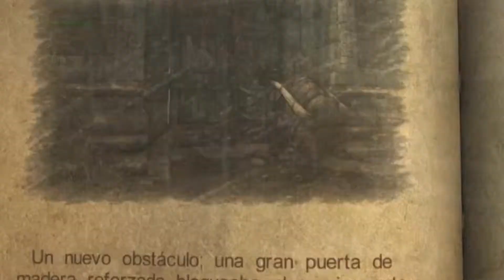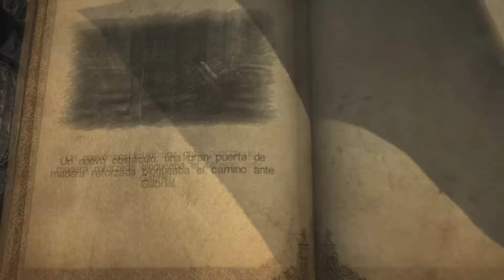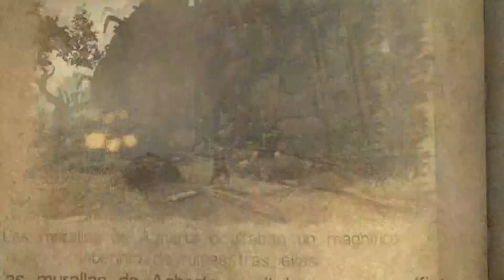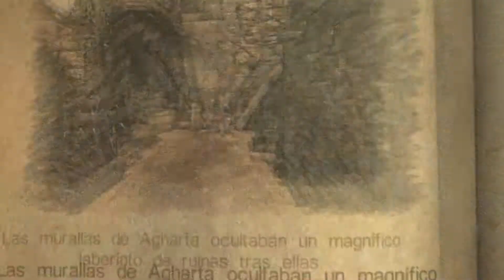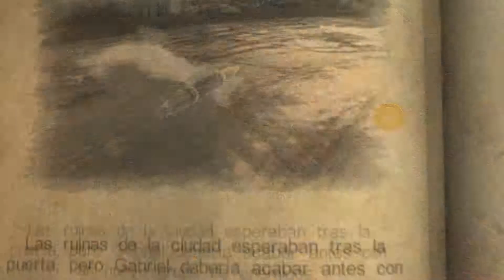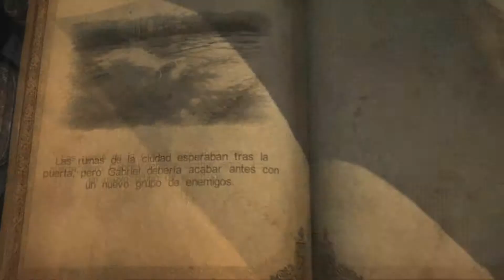Castlevania Lords of Shadow - Capitulo 6 - Español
Conozcamos la historia de Gabriel, quien es el primero del clan de los Belmont.

Desarrollado por: Mercurysteam
Distribuido por: Konami